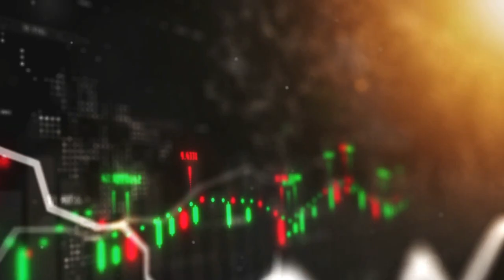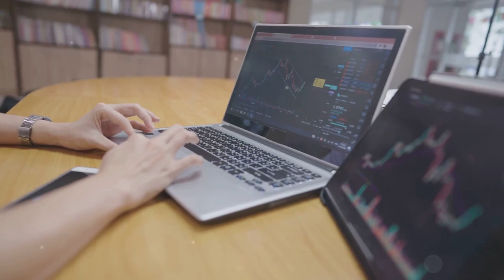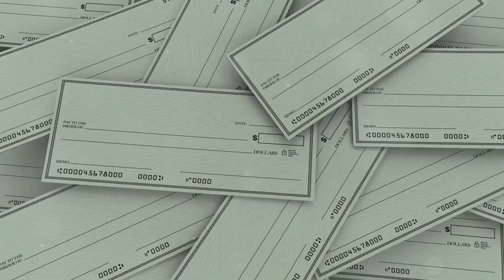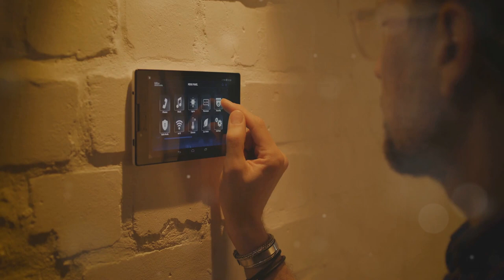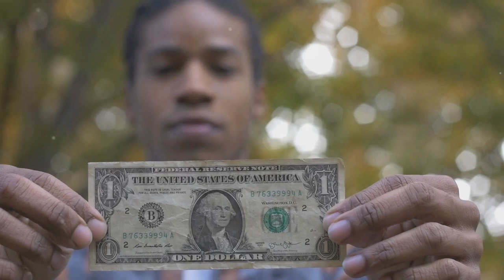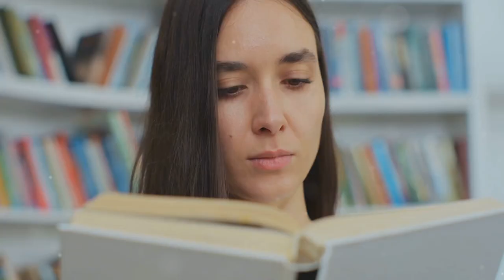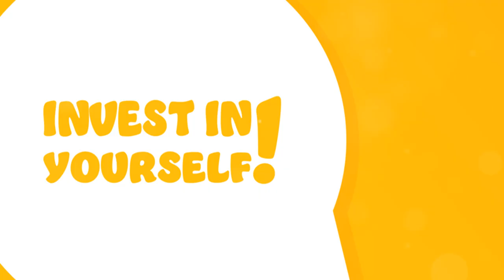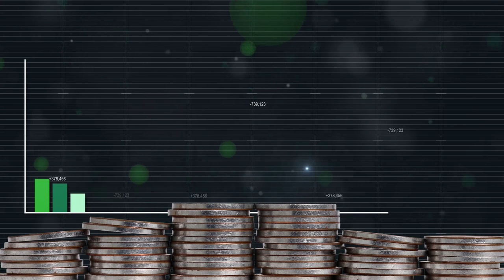16 Essential Steps for Thriving After Financial Luck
In this video, we will discuss the top 16 things you should consider upgrading after making money in 2024. Whether it's investing in your business, upgrading your technology, or improving your lifestyle, these tips will help you make the most out of your newfound wealth.

CHAPTERS:
00:00:00 16 Smart Upgrades After Hitting the Jackpot in 2024!
00:00:41 Level Up Your Portfolio
00:01:35 Become Your Own Money Master
00:02:24 Live Large, Spend Smart
00:03:12 Invest in You!
00:03:53 Building Your Circle of Success
00:04:32 Creating Your Sanctuary
00:05:14 Gadgets and Gear for a Seamless Future
00:06:01 Crafting Your Unique Story for Success
00:06:35 Investing in Memories that Last a Lifetime
00:07:23 Your Financial Safety Net
00:08:04 Secure Your Future Self
00:08:42 Making a Difference with Your Wealth
00:09:19 Invest in Your Future Earning Potential
00:10:06 Protect Your Assets and Your Loved Ones
00:10:53 Dress for the Life You Want
00:11:36 The Trifecta of Transformation
00:12:17 The Smart Way to Spend Your Windfall